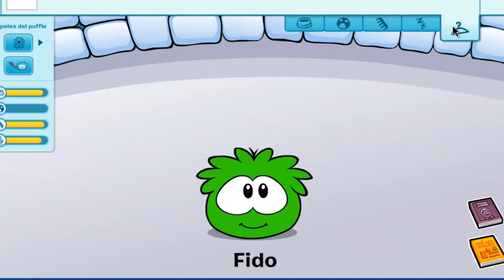CODIGO DE GORRITO DE PUFFLE PARA TODOS + 500 MONEDAS- Super Club Penguin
INFORMACIÓN PARA CONSEGUIR MÁS GORRITOS (OPCIONAL)
Actualmente los que donen al juego, podrán conseguir más gorritos para puffles. Cabe destacar que esta es una opción para quien pueda hacer una donación, NO ES OBLIGATORIO. Si quieres más información entra a anuncios del servidor oficial.
???: Proximamente.